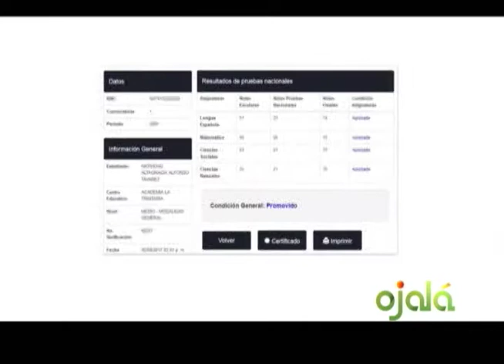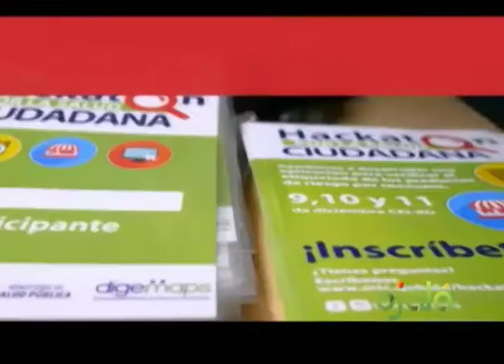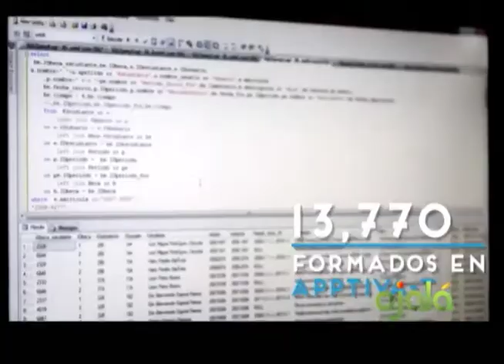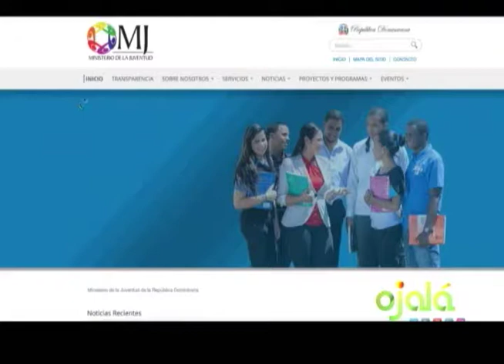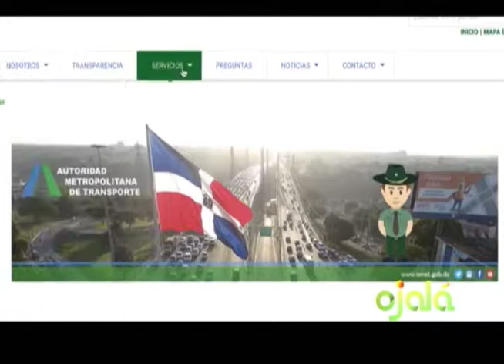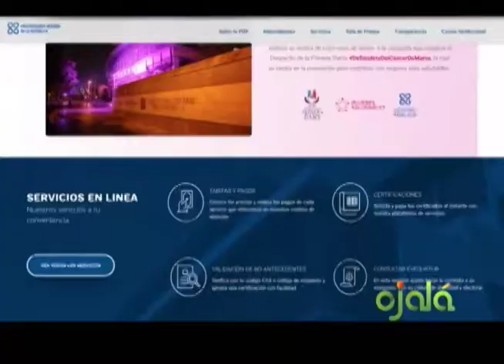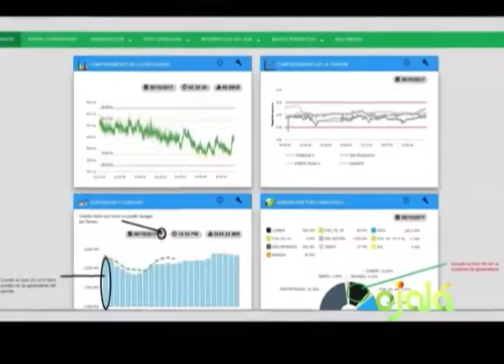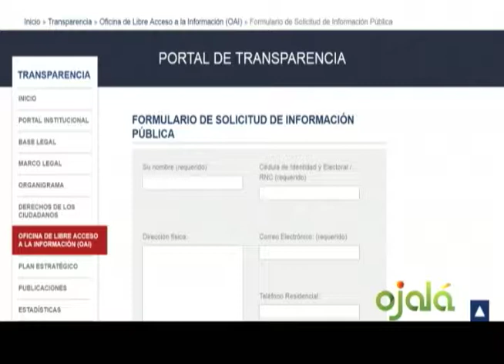Ojalá, Tecnología - República Digital pone 27 servicios en línea. 10 Nov 2017